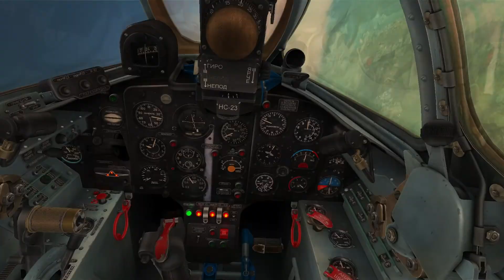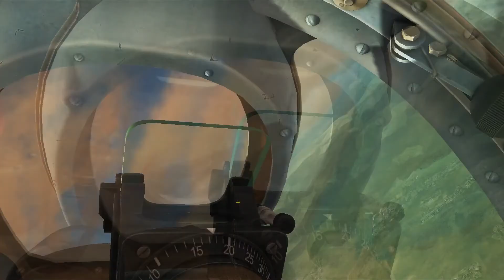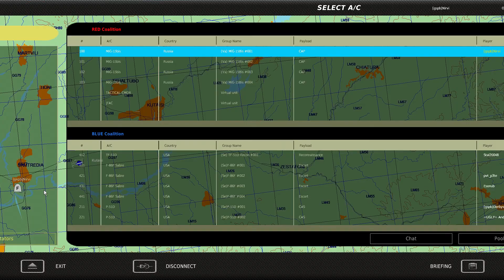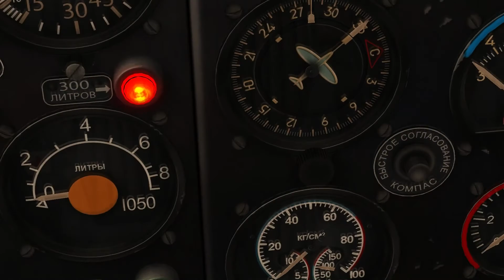First multiplayer dogfight vs. sabres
Oh boy, I need a lot, and I mean a lot, more practice in the Mig-15.
1:35 First contact
9:40 Sabre crossing me
12:30 Turnfight low and slow
15:20 Overshot
16:30 The perfect position
16:47 Blackout?!?
25:15 Strafing a landed sabre